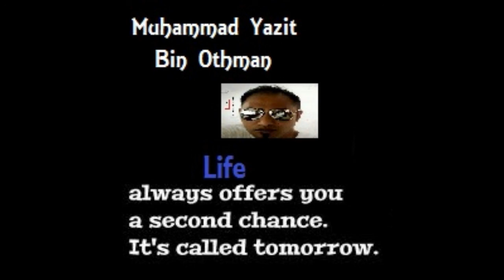Ungu - Tempat Terindah (Full Album)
Artist : Ungu
Album : Tempat Terindah
Genre : Rock, Pop
Style : Pop Rock
Year : 2003
Image by Stefan Keller from Pixabay

💀💀💀 Warning 💀💀💀
Downloading this video is illegal , however  you can  share my video in YouTube if you enjoy it!

Track list
   1   Antara Kita
   2   Karena Dia Kamu
   3   Hanya Cinta
   4   Rasa Sayang
   5   Suara Hati
   6   Dia Dan Dirimu
   7   Semoga
   8   Coba Tuk Temukan
   9   Mengertilah
 10   Dunia Menangis
 11  Cinta; Cintaku
 12  Tempat Terindah

*** This Album for my collection only***

Song
Antara Kita
Artist
UNGU
Album
Tempat Terindah
PT TRINITY OPTIMA PRODUCTION (on behalf of Trinity Optima Production); PT Massive Music Entertainment, UMPG Publishing, and 5 Music Rights Societies

Song
Karena Dia Kamu
Artist
UNGU
Album
Timeless
PT TRINITY OPTIMA PRODUCTION (on behalf of Trinity Optima Production); PT Massive Music Entertainment, UMPG Publishing, and 8 Music Rights Societies

Song
Hanya Cinta
Artist
UNGU
Album
Tempat Terindah
PT TRINITY OPTIMA PRODUCTION (on behalf of Trinity Optima Production); UMPG Publishing, PT Massive Music Entertainment, and 5 Music Rights Societies

Song
Rasa Sayang
Artist
UNGU
Album
Tempat Terindah
PT TRINITY OPTIMA PRODUCTION (on behalf of Trinity Optima Production); UMPG Publishing, and 5 Music Rights Societies

Song
Suara Hati
Artist
UNGU
Album
Tempat Terindah
PT TRINITY OPTIMA PRODUCTION (on behalf of Trinity Optima Production); UMPG Publishing, PT Massive Music Entertainment, and 7 Music Rights Societies

Song
Dia dan Dirimu
Artist
UNGU
Album
Tempat Terindah
PT TRINITY OPTIMA PRODUCTION (on behalf of Trinity Optima Production); PT Massive Music Entertainment, UMPG Publishing, and 6 Music Rights Societies

Song
Semoga
Artist
UNGU
Album
Tempat Terindah

Song
Coba Tuk Temukan
Artist
UNGU
Album
Tempat Terindah
PT TRINITY OPTIMA PRODUCTION (on behalf of Trinity Optima Production); UMPG Publishing, PT Massive Music Entertainment, and 4 Music Rights Societies

Song
Mengertilah
Artist
UNGU
Album
Tempat Terindah
PT TRINITY OPTIMA PRODUCTION (on behalf of Trinity Optima Production); UMPG Publishing, PT Massive Music Entertainment, and 6 Music Rights Societies

Song
Dunia Menangis
Artist
UNGU
Album
Tempat Terindah
PT TRINITY OPTIMA PRODUCTION (on behalf of Trinity Optima Production); PT Massive Music Entertainment, UMPG Publishing, and 4 Music Rights Societies